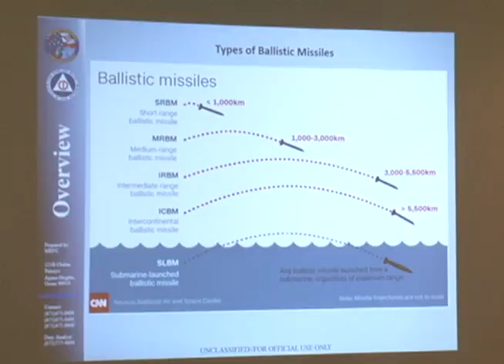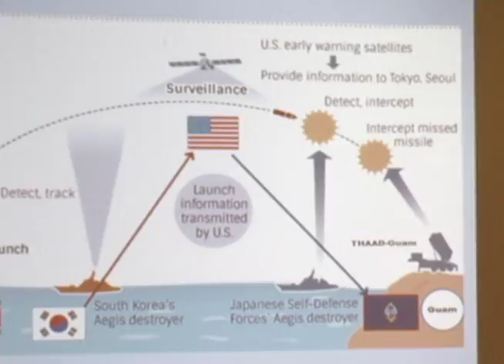Homeland security advisor stresses "We are safe”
With tensions between the United States and North Korea on the rise once again, the island's Homeland Security Advisor discussed preparedness with local accountants this afternoon.